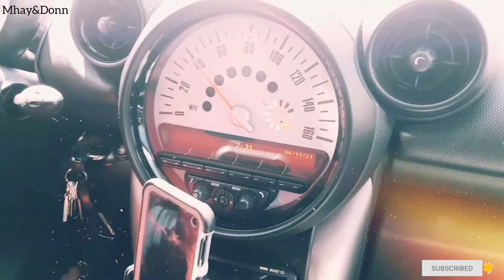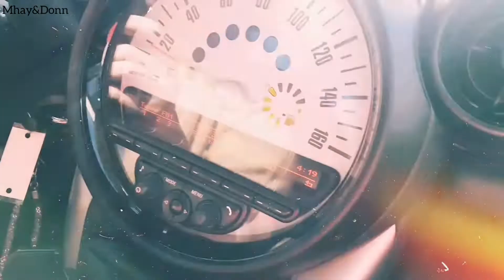SURPRISE MINI COOPER FROM CARVANA AND MY HUSBAND 🚘 | SimplyMhay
I'm so Happy to announce you guys that my husband bought a 4D Red Mini Cooper Countryman from Carvana and they delivered it to our home. Isn't it exciting?

Thank you again for all your support and Love❣️